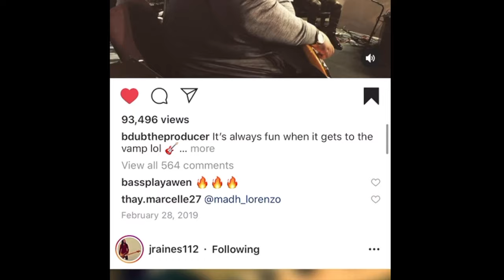B DUB | The Chromatic Bass Line | Show Me That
I'm excited to starting this new series called "Show Me That" where I take popular basslines and licks from social media and show you how to play them and put them in your playing!

My Favorite Equipment That I Use:  (BELOW)

By clicking and using these links to shop on Amazon, even if it isn’t one of the items listed below, this channel will receive a commission to go towards bringing you more videos.

MY FAVORITE BASS STRINGS TO USE
RECORDING INTERFACE
BASS PEDAL
MY MAIN CAMERA
CAMERA MOUNT
MY FAVORITE CHEAP LIGHTING BUNDLE
My CHOICE FOR A GREAT BEGINNER BASS
MY FAVORITE PORTABLE CHEAP RECORDING INTERFACE
MY TUNING PEDAL

WANT ME TO REVIEW OR PROMO A PRODUCT OR ANYTHING ELSE
SEND STUFF TO:
Travis Dykes
1011 E Old Hickory Blvd